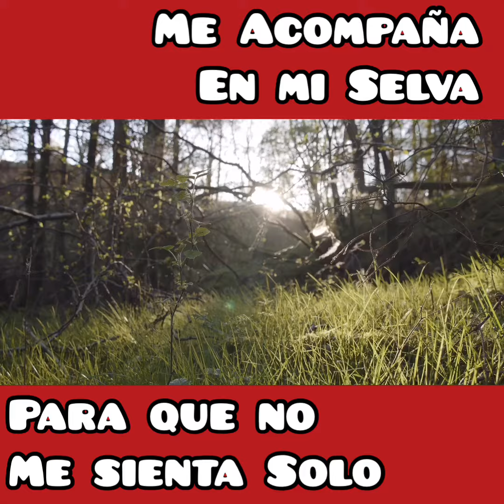EN UN MINUTO Y EN SILENCIO TE LLEVARÁS UN GRAN APRENDIZAJE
Comenta que te ha ocurrido en este minuto, y como se aprende en el silencio.

Sígueme también en Instagram @sacerdotemotivado

Talleres de Silencio